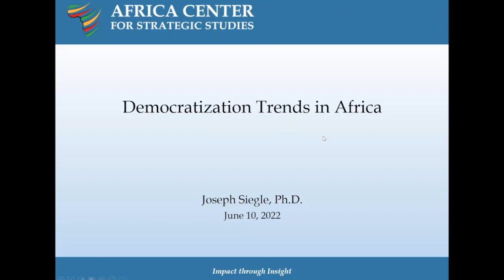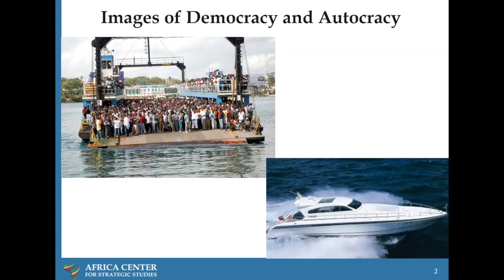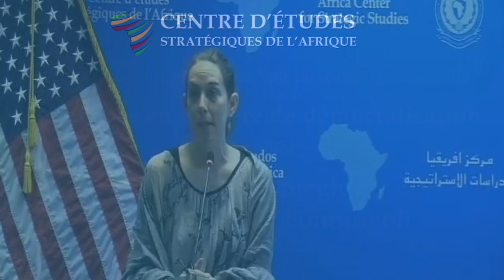Tendances en matière de démocratisation en Afrique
Objectifs :
• Examiner les progrès, les défis et les opportunités auxquels les pays africains sont confrontés pour parvenir à une gouvernance représentative et démocratique, ainsi que leurs implications en matière de sécurité.
• Discuter des principaux défis de la succession politique constitutionnelle et des coups d'État militaires en ce qui concerne la performance de la gouvernance et les perceptions publiques des dividendes démocratiques.
• Explorer la relation entre la politique de démocratisation et la sécurité en Afrique.

Questions de discussion :
• Quels ont été les succès et les défis de l'établissement et du maintien de la démocratie dans votre pays/région ? Quels sont les facteurs qui expliquent les succès et les défis dans votre pays ou votre région ?
• Comment les dirigeants de votre pays/région ont-ils renforcé ou inhibé la gouvernance démocratique en général et dans le secteur de la sécurité ?
• Quelles mesures pratiques votre pays/région peut-il prendre pour ancrer la gouvernance démocratique en général et dans le secteur de la sécurité en particulier ?
• Quel rôle le secteur de la sécurité peut-il et doit-il jouer pour façonner les cultures et les pratiques de la démocratie dans leur pays ? Les jeunes leaders émergents ont-ils des idées, des perspectives, des compétences ou des expériences particulières qu'ils peuvent apporter à la table ?

Présenté par :
Dr. Joseph Siegle
Dr. Christopher Fomunyoh